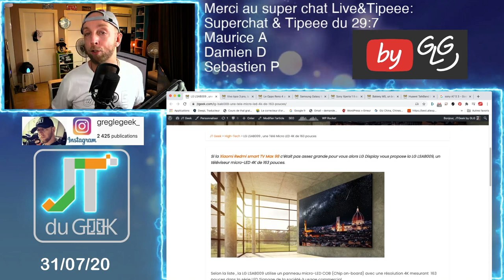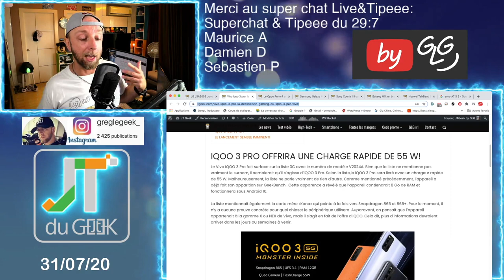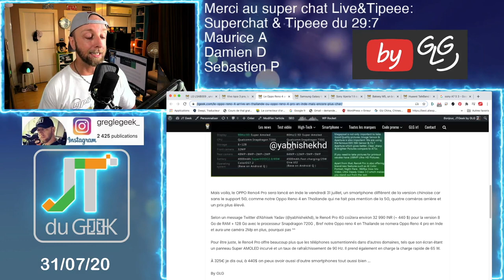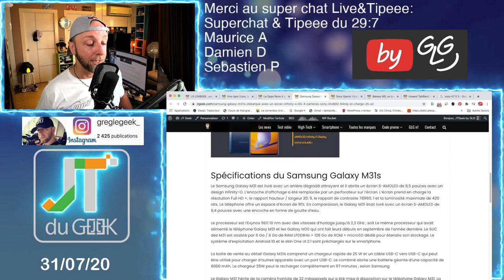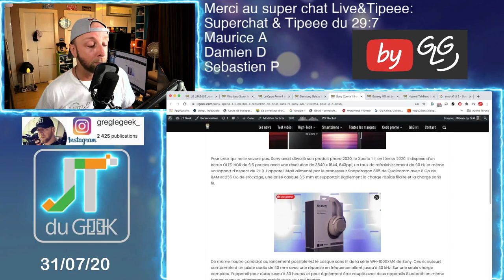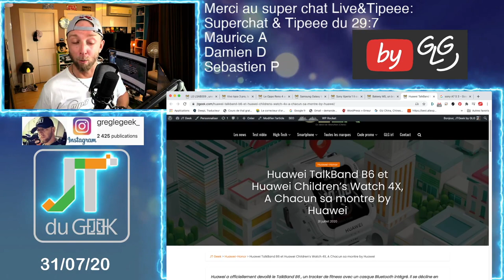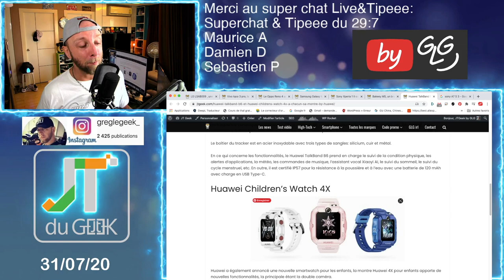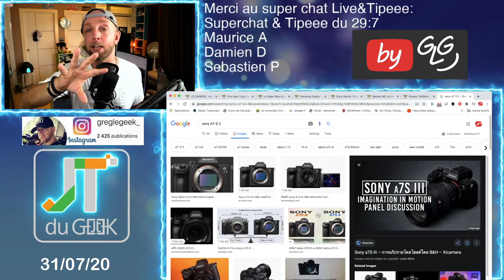ZapActu High-Tech 31.7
Breaking News tech:

-Sony Xperia 1 II ou des à réduction de bruit sans fil Sony WH-1000XM4
-Sony A7S 3 : le Reflex Video.

Zap actu, zap tech, News tech, jt du geek, accrotidienne, LG LSAB009 , Iqoo 3 pro, Oppo Reno 4, Oppo Reno 4 pro, samsung Galaxy M31s, Sony Xperia 1 II , Sony WH-1000XM4, Bakeey M5, Huawei TalkBand B6 , Huawei Children’s Watch 4X, Sony A7S 3 .

By GLG